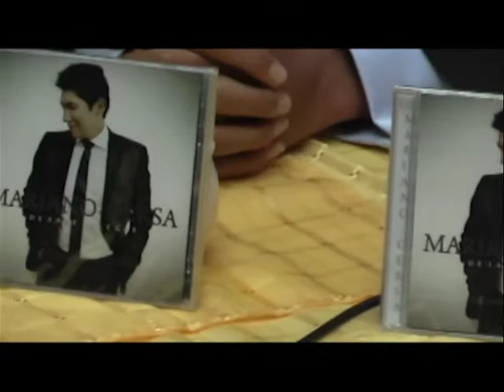MARIANO CERSA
&nbsp;MARIANO CERSA